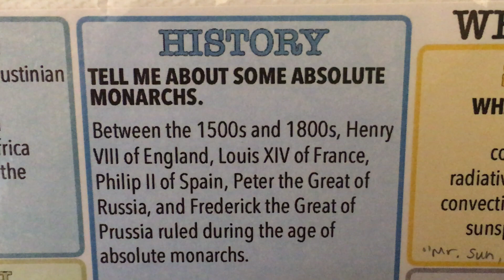CC C2 W9 History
Classical Conversations Cycle 2 Week 9 History